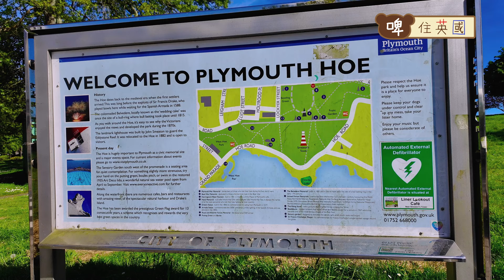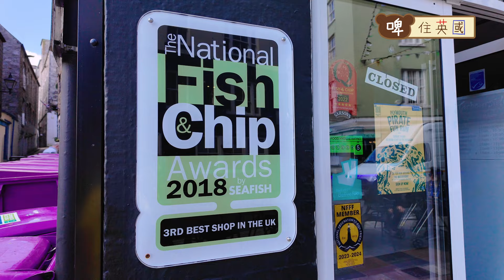Plymouth 航海軍事重鎮之旅 | Britain's Ocean City | 海盜市集 | 無謂野古董店 | 水族館 | Gin酒廠tour | 海軍基地boat tour [Eng CC]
叫得做Britain's Ocean City, Plymouth係個天然嘅深水港, 位置又有戰略價值, 所以自古以來都係海運港口。除此之外, 今次仲會帶大家去佢一眾地標, 例如Hoe Park, Smeaton's Tower, Plymouth Gin Distillery, National Marine Aquarium 等等, 更會介紹有乜好野食。

Plymouth is called Britain's Ocean City. It has always been a significant seaport with strategic value, known for its rich maritime history. In this episode, we'll also be taking you to some of Plymouth's most famous landmarks, such as Hoe Park, Smeaton's Tower, the Plymouth Gin Distillery, and the National Marine Aquarium. Plus, we'll introduce you to some of the best places to eat.

Music courtesy:
Staycation - Corbyn Kites
Eventide - Purple Planet Music